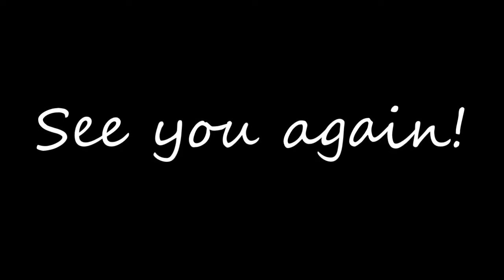Grade 3 - Hosea Farewell (2018-2019)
Dear students,

Looking at the way you have been consistent in your education over the years with us, I am persuaded that the learning you have acquired here would help you in your future studies. Good luck to all of you!

From your Teacher :)